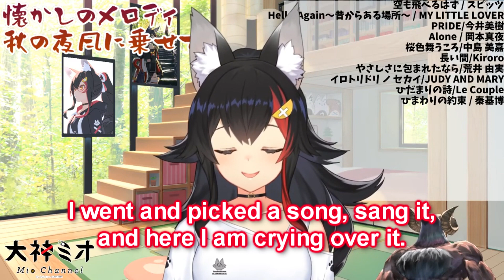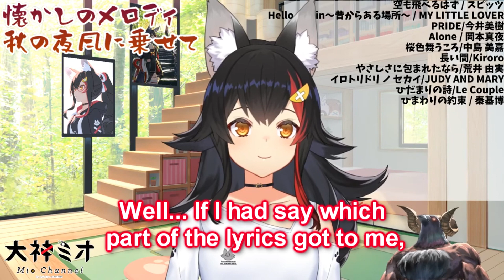Ookami Mio - Heartfelt Talk about Hololive Members【Eng Sub】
Ookami Mio has a heart-to-heart with the audience about what she thinks about the other Hololive members! She also briefly mentions a little outing she had with a certain Marine!

This video was created for the purposes of spreading awareness of the VTuber and making their content more accessible.

(The ending theme is called 凛として咲く花の如く, which is often translated as "Like a Flower that Blooms Bravely". The above link normally provides access to Ookami Mio's cover of the song, but the video is currently set to private for various reasons.)

Please leave comments for any criticisms or feedback of the video.